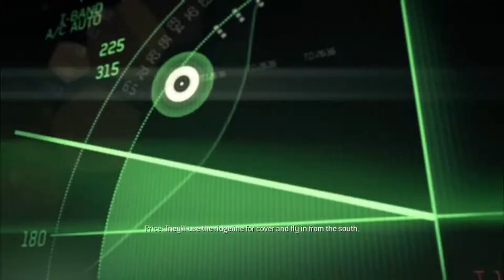Call of Duty Modern Warfare 3 - Persona Non Grata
Evacuate Soap from the mountain safe house